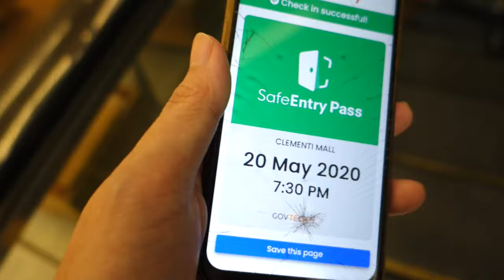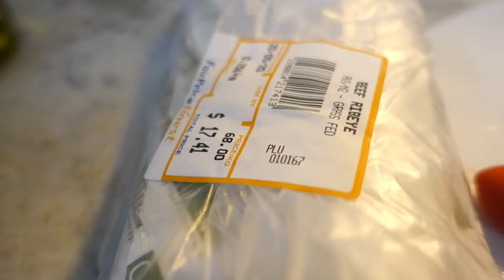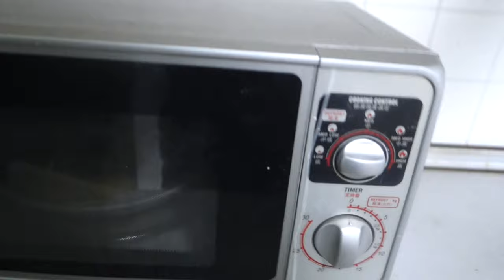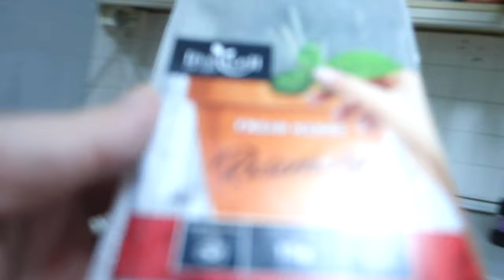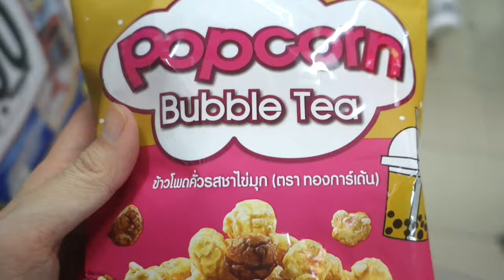Of Punching And Cooking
I decided to go detailed on making steak and potatoes, murder my limbs trying to do an instagram Krav Maga shadow fighting circuit, and try to do more dynamic hand-held shots in the process in another too-long vlog.